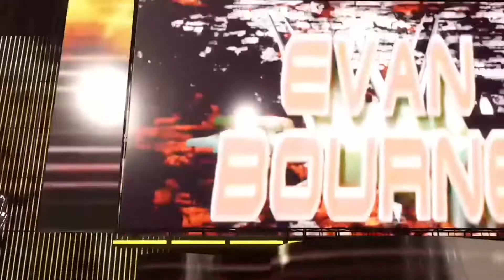WWE 2k22 Evan Bourne Entrance Move Finisher signature Victory motion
It’s On Company creations xbox